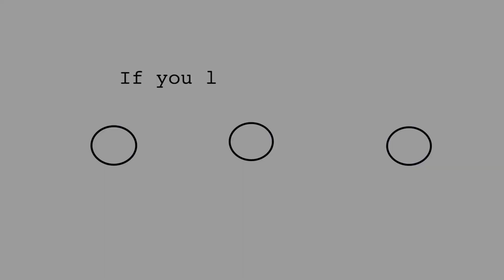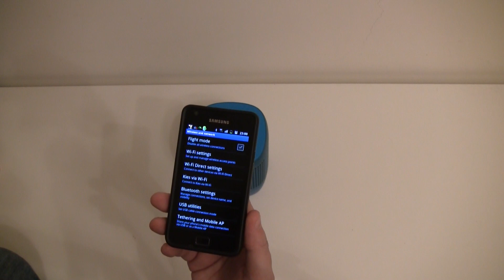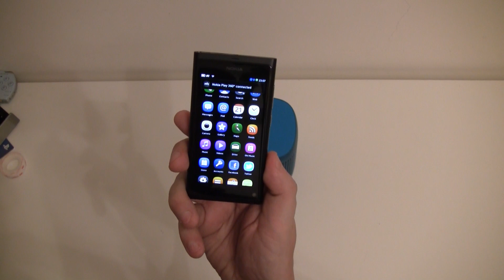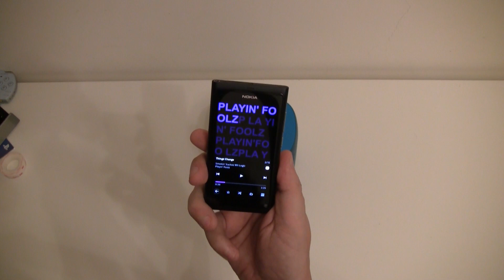Nokia Play 360 Unboxing und Testbericht (Deutsch - German)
Nokia Play 360 Testbericht - Wir packen die neuen Nokia Play 360 Lautsprecher fuer euch aus und zeigen euch wie ihr mit NFC und Bluetooth eine Verbindung herstellt.